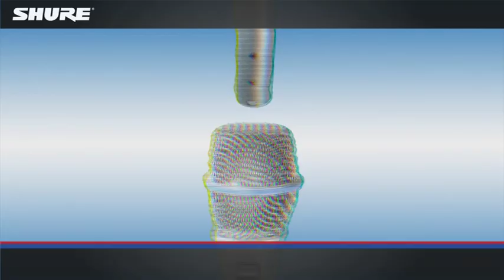SHURE série BETA : le choix n°1 des professionnels ! ( La Boite Noire )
La série BETA de SHURE est reconnue par les professionnels du monde entier comme le premier choix en terme de micros. Leur réponse en fréquence très étudiée et très spécifique leur donne des performances exceptionnelles en terme de captation et de restitution du son. Peu sensibles aux bruits indésirables, ils sont aussi extrêmement endurants et bénéficient d'une longévité inégalée. Vous trouverez un micro SHURE BETA pour toutes vos applications audio que vous soyez en tournée ou en studio.